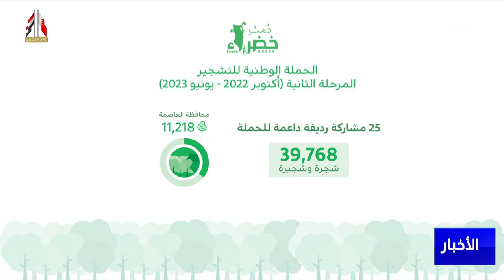الأخبار : مداخلة هاتفية مع الشيخة مرام بنت عيسى الأمين العام للمبادرة الوطنية لتنمية القطاع الزراعي